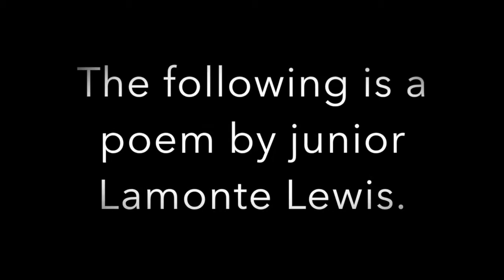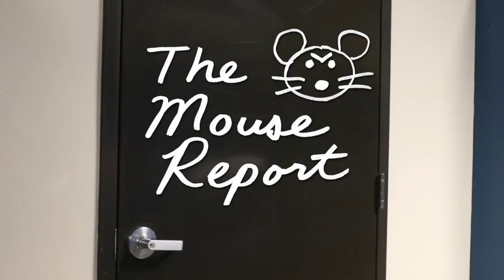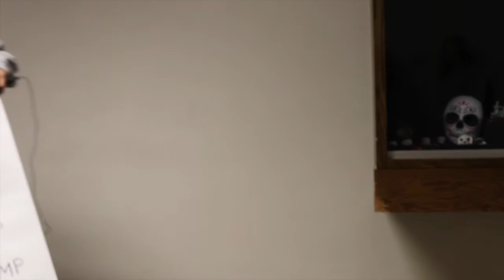Washburn Weekly Webcast - October 27, 2017